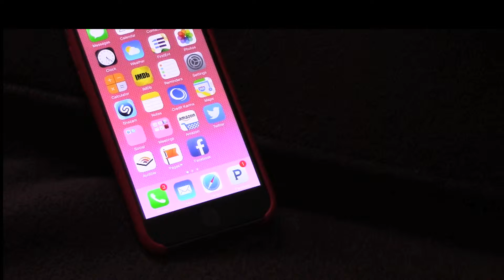Real Life: Episode 2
The highly anticipated second installment of Real Life. Episode 2 features a Los Angeles comedian living her daily routine with a serious handicap.